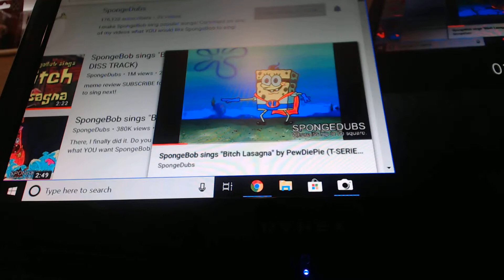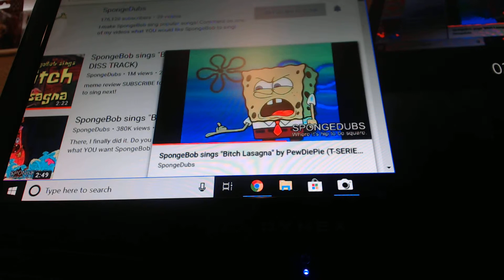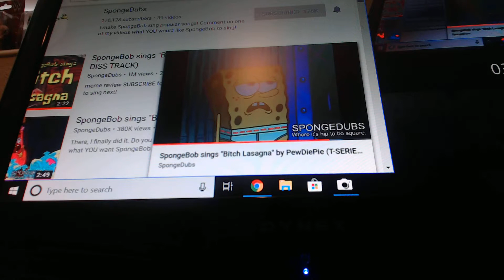spongedubs reaction pt4 (PEWDIEPIE)